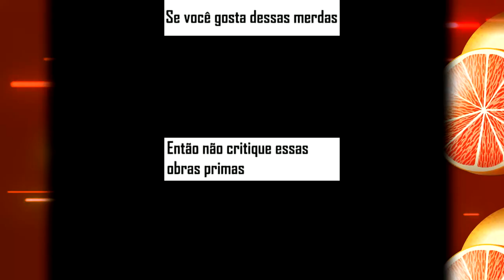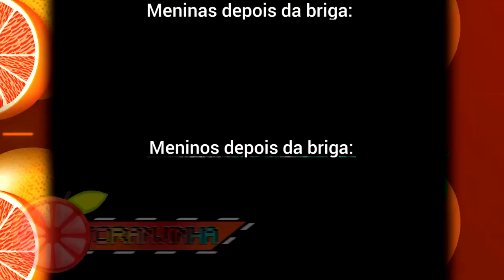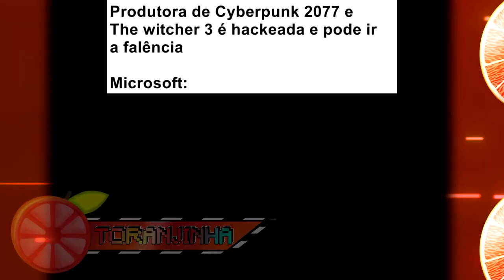MEMES ANIMES | MEMES EM IMAGENS ANIMES #47 | ONDE ELES ESTÃO?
Aqui você terá memes feitos para otakus, otomes, curtidores de bons memes e para você que está assistindo.